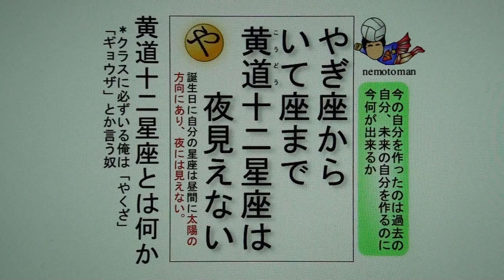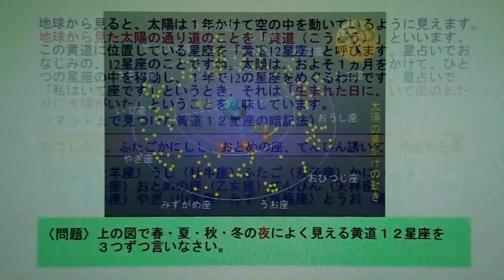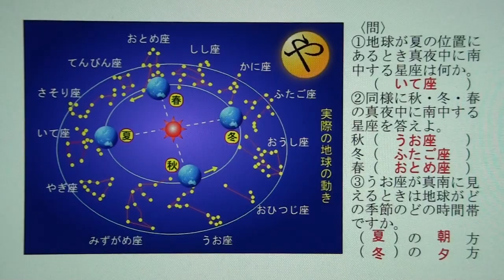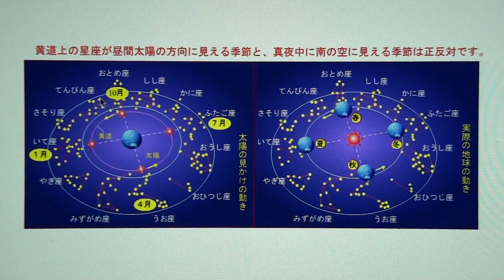中学3年－黄道１２星座と季節の関係－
黄道１２星座と季節の関係について詳しく説明しました。黄道１２星座、つまり星占いの自分の星座は、自分の誕生日の夜には絶対見られません。